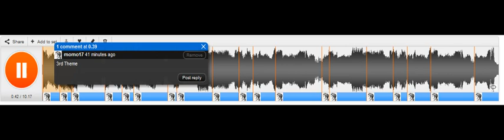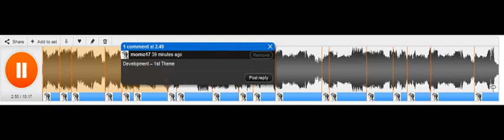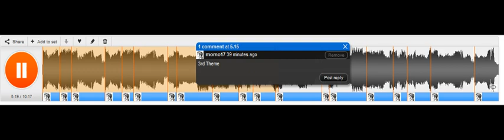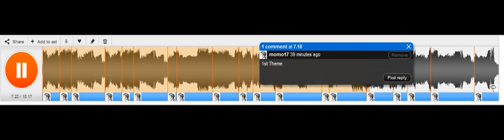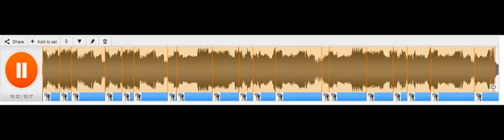Beethoven's Ghost Trio M1 (Analysis)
Ghost Trio M1 structural theme analysis

Sonata form

0:00 Exposition 1st Theme/2nd Theme
0:23  2nd Theme
0:39  3rd Theme

1:24 Exposition Repeat 1st Theme/2nd Theme
1:47  2nd Theme
2:03  3rd Theme

2:49 Development 1st Theme
3:01  2nd Theme
3:49  1st Theme

4:25 Exposition variation 1st Theme/ 2nd Theme
4:44  2nd Theme
5:15  3rd Theme

6:18 Development repeat 1st Theme
6:28  2nd Theme
7:18  1st Theme

7:54 Recapitulation 1st Theme/2nd Theme
8:13  2nd Theme Variation
8:45  3rd Theme w 1st Theme motives

9:44 Coda